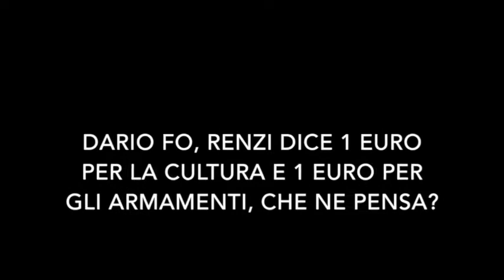Dario Fo: “Matteo Renzi è un uomo senza cultura e di conseguenza senza stile”. TVZoom.it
Il Premio Nobel venerdì 4 dicembre torna su Rai 1 con “Callas”, opera che porta in scena insieme a Paola Cortellesi. Ai microfoni di TvZoom, però, ha parlato di politica: del premier e delle elezioni milanesi.